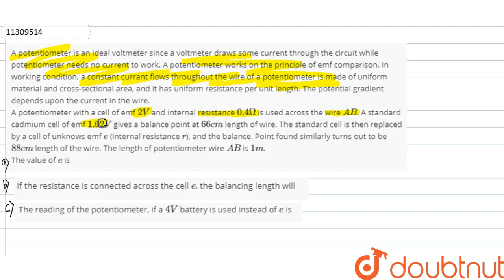is made of uniform material and cross-sectional area, and it has uniform resistance per unit len...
Question From – Cengage BM Sharma ELECTROSTATICS AND CURRENT ELECTRICITY ELECTRICAL MEASURING INSTRUMENTS JEE Main, JEE Advanced, NEET, KVPY, AIIMS, CBSE, RBSE, UP, MP, BIHAR BOARD

QUESTION TEXT:-
is made of uniform material and cross-sectional area, and it has uniform resistance per unit length. The potential gradient depends upon the current in the wire. lt br gt A potentiometer with a cell of emf `2 V` and internal resistance `0.4 Omega` is used across the wire `AB`. A standard cadmium cell of emf `1.02 V` gives a balance point at `66 cm` length of wire. The standard cell is then replaced by a cell of unknows emf `e` (internal resistance `r`), and the balance. Point found similarly turns out to be `88 cm` length of the wire. The length of potentiometer wire `AB` is `1 m`. lt br gt The reading of the potentiometer, if a `4V` battery is used instead of `e` is